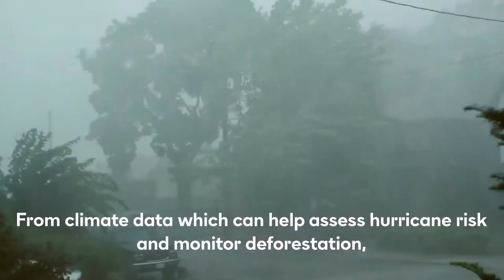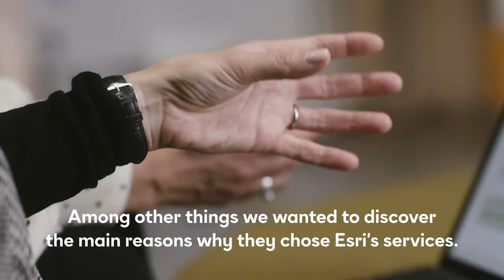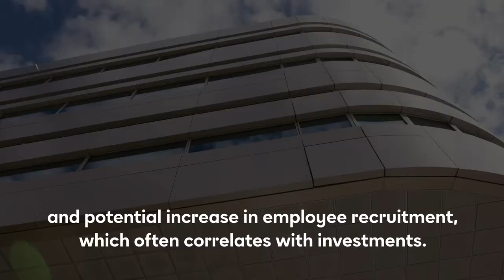The number of new customers exploded in the first year for Esri Sweden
When tech company Esri Sweden realized that the sales meetings were not resulting in enough new business, the company decided it was time for a transformation. It put gut feeling aside and decided to start trusting the data of its sales and marketing processes.

Executive content producer: Dominika Dzielak, Group Content Marketing Lead.